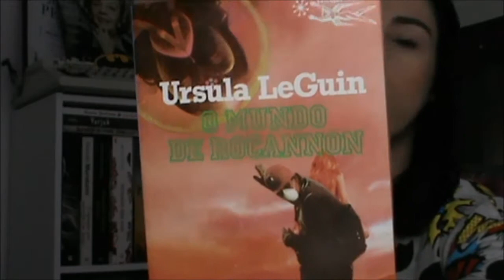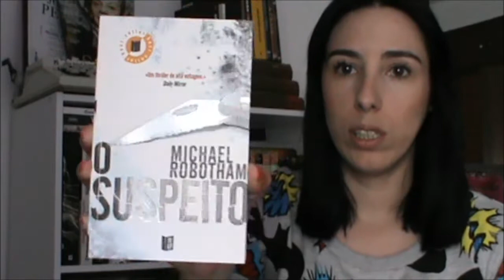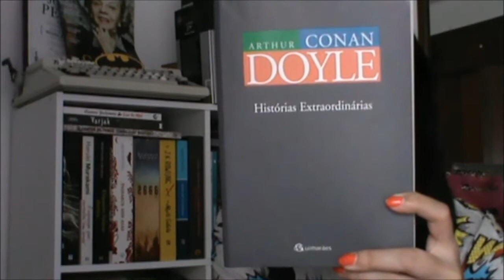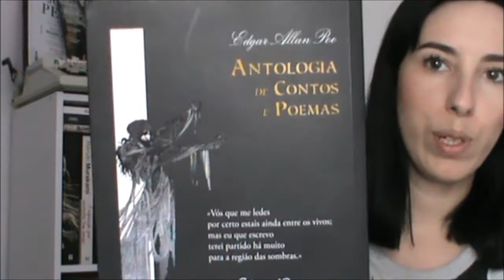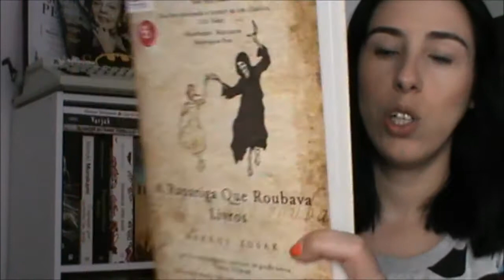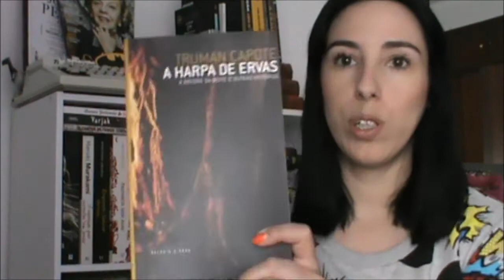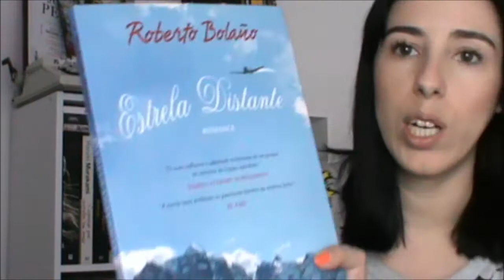Compras na Feira do Livro em Lisboa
16 livros.